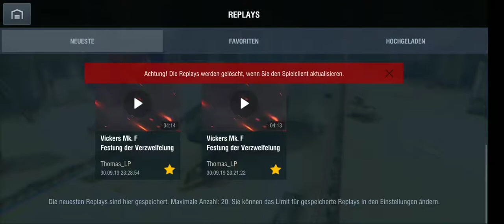World of Tanks Blitz --- Replay --- 001 --- Festung der Verzweiflung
World of Tanks Blitz --- Festung der Verzweiflung